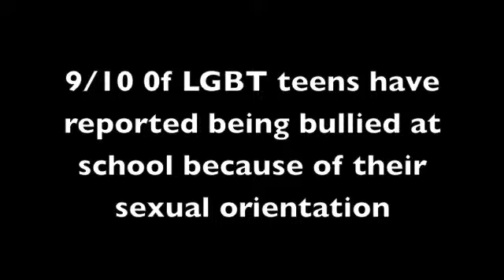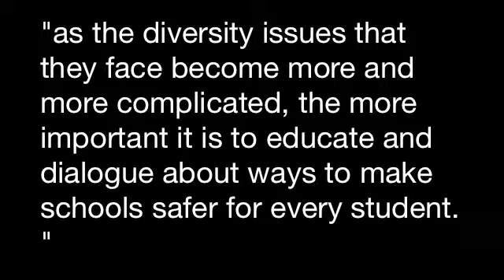YouthAware - Joe W Spring 2012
YouthAware